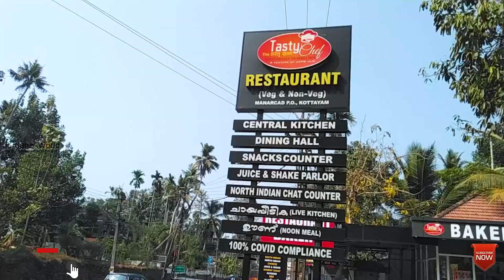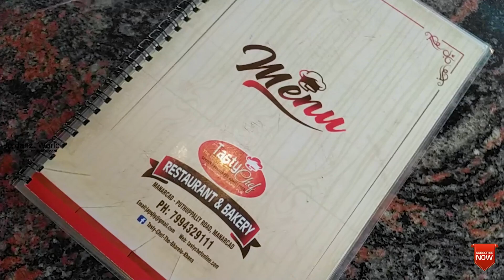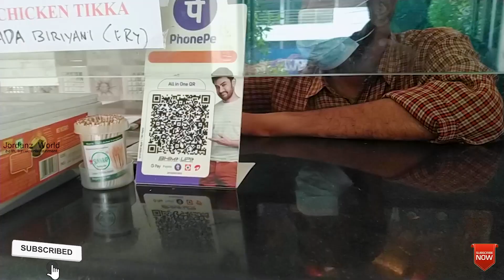Variety North Indian Food Now@ Kottayam|Tasty Chef Restaurant, Manarcadu|Food Exploring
Variety North Indian Food Now @ Kottayam|Tasty Chef Restaurant, Manarcadu|Kottayam|Jordanz World

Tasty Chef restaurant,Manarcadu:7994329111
opp.Canara Bank,Manarcadu-Puthuppally road